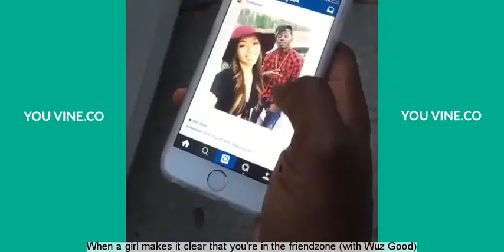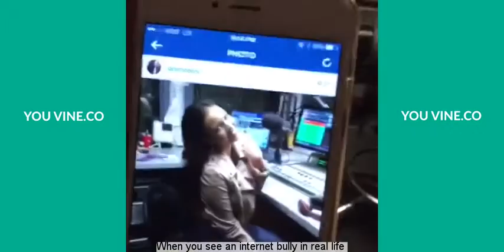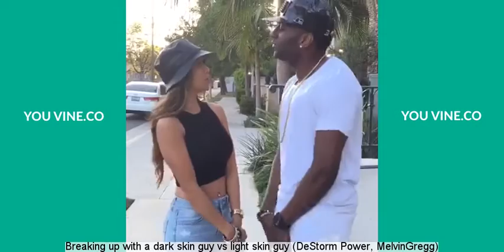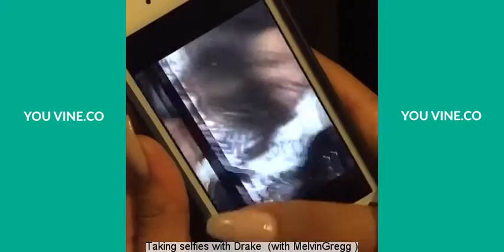Liane V Vine Compilation 2016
Liane V Vine compilation with captions.